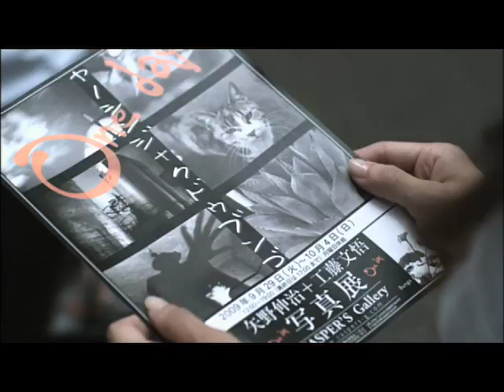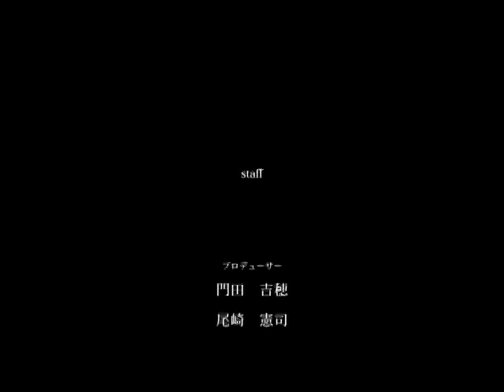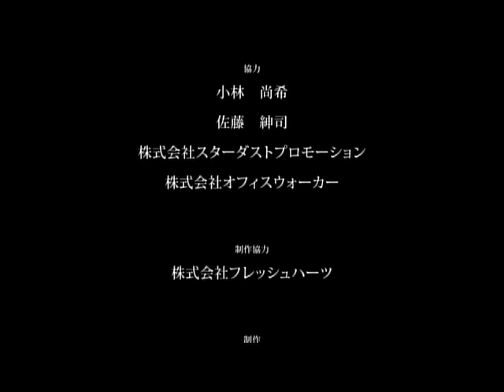JAY'ED「CRY FOR YOU」the movie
4th DOUBLE A-SIDE New Single 2009.7/22 on sale
TFCC-89281
1,000yen(tax in)

including 2tracks

01. CRY FOR YOU
02. Can t Let Go

JUJU with JAY'ED による奇跡のデュエット「明日がくるなら」（映画『余命1 ヶ月の花嫁』主題歌）がオリコンデイリーチャート1 位を獲得し、配信200 万ダウンロード突破を記録!!
「もっとJAY'ED の声や歌を聞きたい」という問い合わせが業界内外問わず殺到している最中、満を持して JAY'EDのニューシングルが発売決定！！